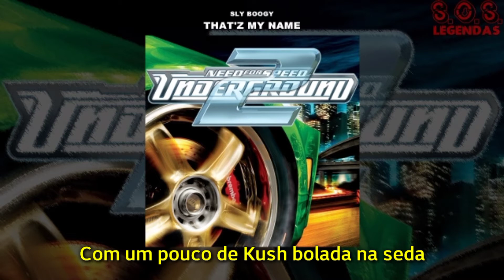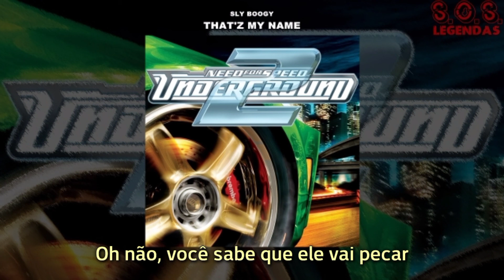Sly Boogy - That'z My Name (Legendado)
Artista: Sly Boogy.
Título: That'z My Name.
Produzido por: Scott Storch.
Álbum: Need for Speed Underground 2.
Ano: 2003
Gravadora: J Records.